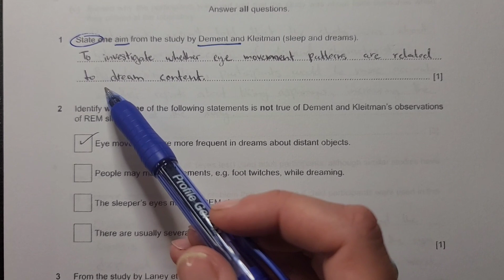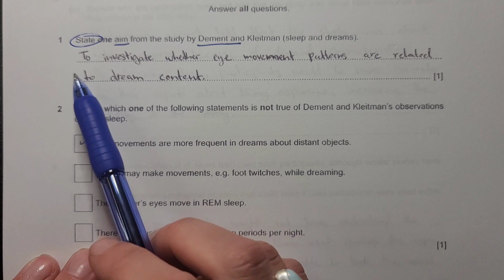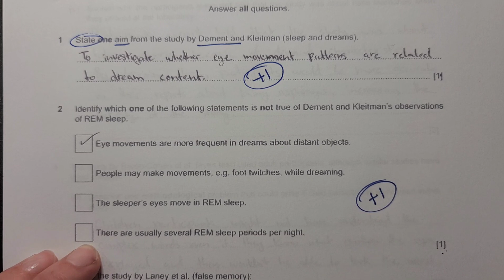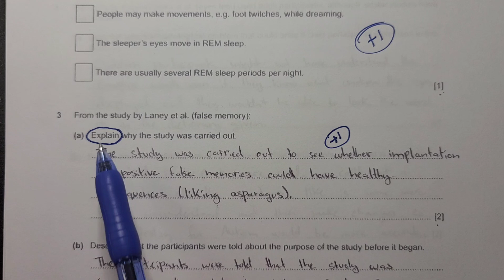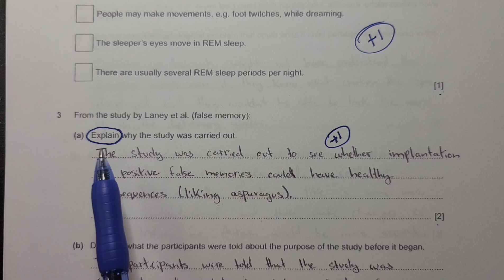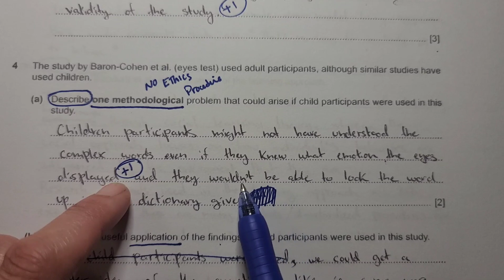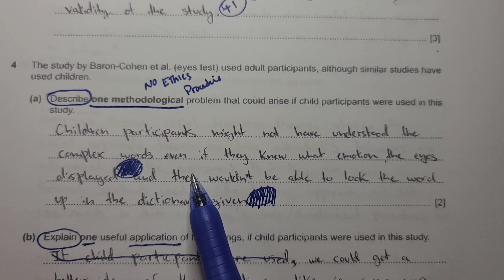AS LEVEL. AICE Psychology Grading Past Paper 1-01 2018.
Hello Students & Teachers!

Where did all the FULL Studies Go?
📹 New FULL Versions Comin Out Weekly🥳

FREE CONTENT AVAILABLE
Monthly Subscriptions for Students & Teachers